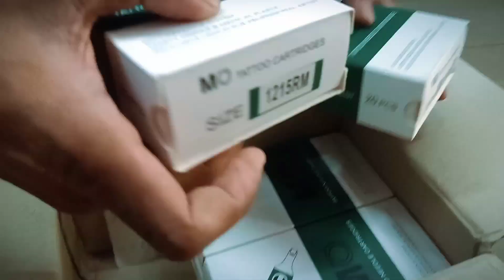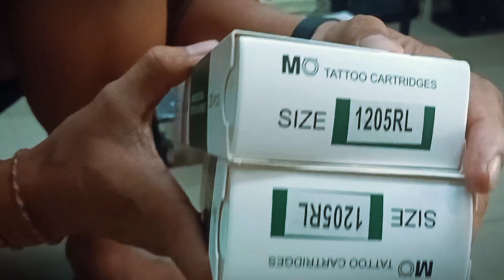Unboxing Jarum Tato catridge yang sudah di pesan lima hari lalu,paket datang dengan aman dan lengkap